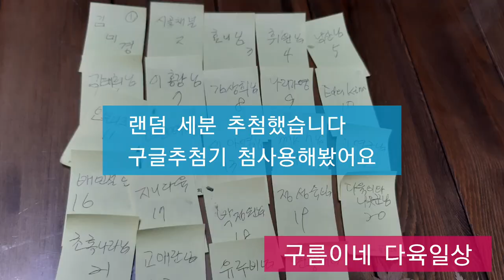구독자100명 감사이벤트발표♡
자주소소한 나눔갖도록 하겠습니다~^^
당천되신분들 네이버블로그에 비밀댓그로 주소3종 주시면 감사하겠습니다~^^